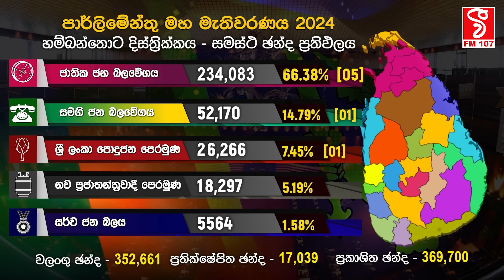හම්බන්තොට - මාලිමාවට කෙලින්ම ආසන